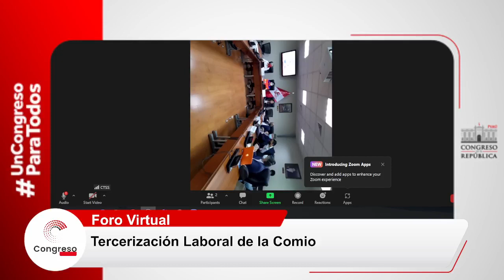COMISIÓN DE TRABAJO Y SEGURIDAD SOCIAL | CONGRESO PERÚ | 08/04/22